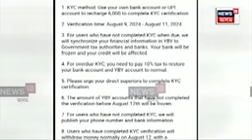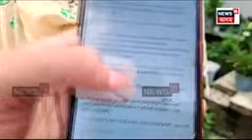YBY r, Malik polato Assamor pora,ki kru etya. NDFB Netha Oniram bosumtary polaise,😭😭😭😭😭😭😭😭😭😭😭😭😭😭😭